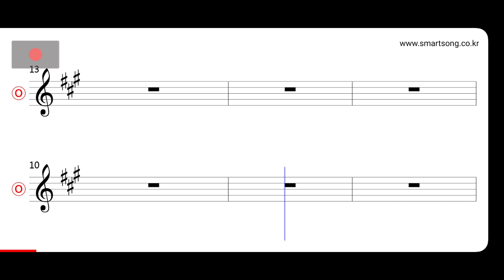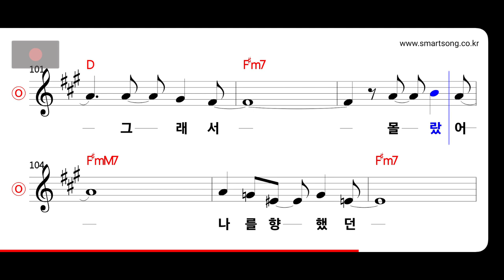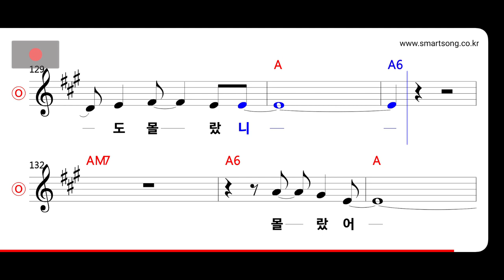자우림 - 꿈의 택배편 MR